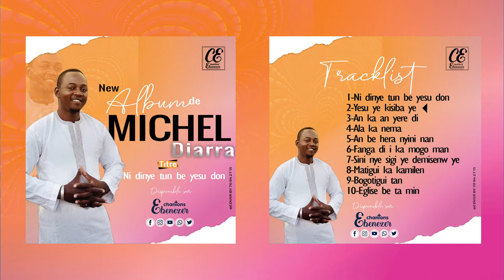MICHEL DIARRA ft SYSTEM SY yesu ye kisiba ye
Artiste : MICHEL DIARRA
Titre:  yesu ye kisiba ye
Langue: Bambara
Genre:Worship
Année de production: 2021
Maison de production lezy on the beat
Vidéo/spectre audio:mil.bdesiign

NB: abonné vous et donne ton avis

SHALOM!